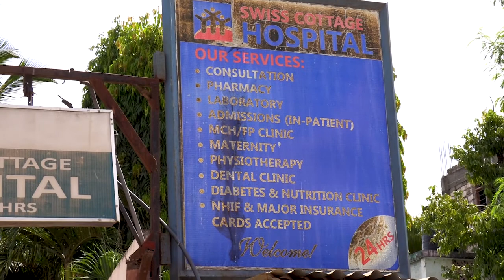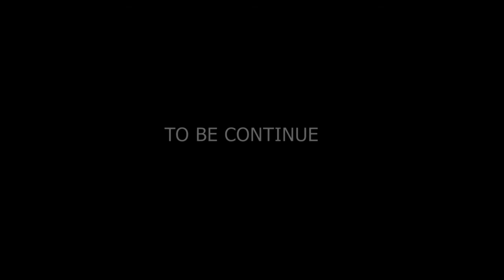NAOMI EP 10A